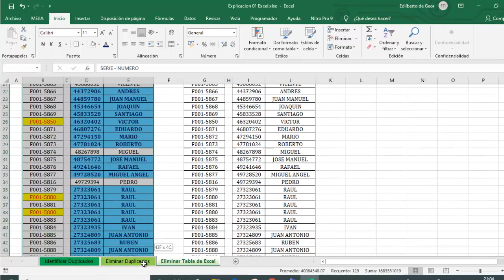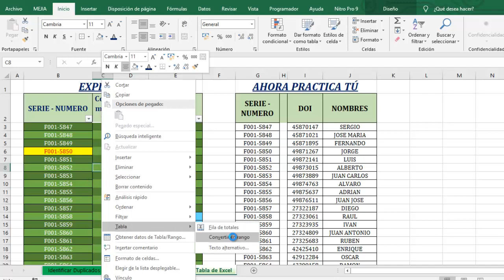Como QUITAR una tabla insertada en Excel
DESCARGA EL ARCHIVO AQUI Y PRACTICA👨‍💻👩‍💻

📚L̐̈i̐̈b̐̈r̐̈o̐̈s̐̈ ̐̈e̐̈n̐̈ ̐̈P̐̈D̐̈F̐̈ ̐̈g̐̈r̐̈a̐̈t̐̈i̐̈s̐̈ ̐̈y̐̈ ̐̈M̐̈á̐̈s̐̈:̐̈ ⚖️𝘼𝙨𝙪𝙣𝙩𝙤𝙨 𝘾𝙊𝙉𝙏𝘼𝘽𝙇𝙀𝙎, 𝙏𝙍𝙄𝘽𝙐𝙏𝘼𝙍𝙄𝙊𝙎 𝙔 𝙇𝘼𝘽𝙊𝙍𝘼𝙇𝙀𝙎